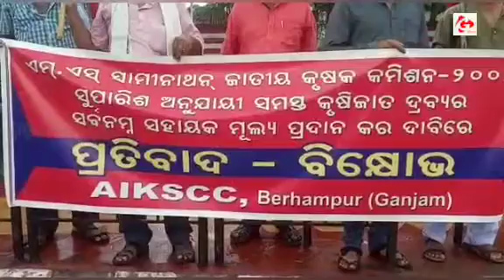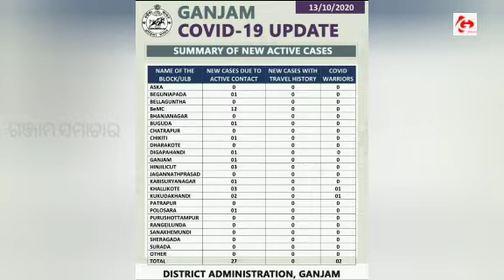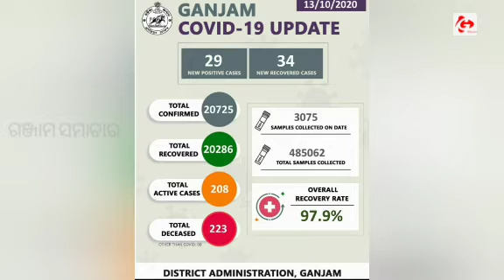ଆଜିର ଖବର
Ganjam Samachar//14/10/2020//Today's News!!